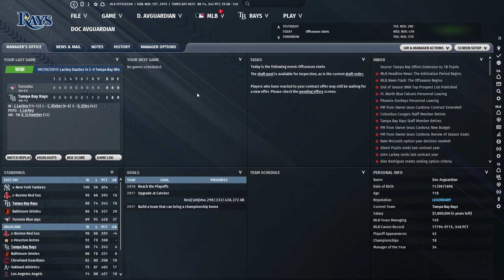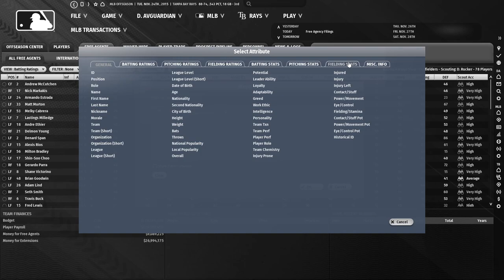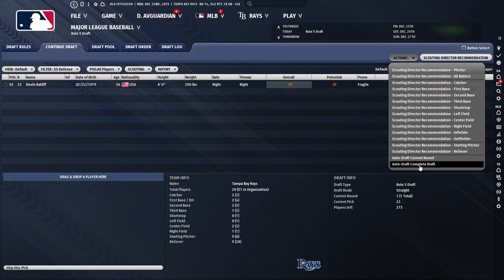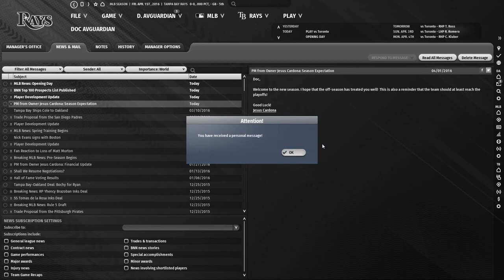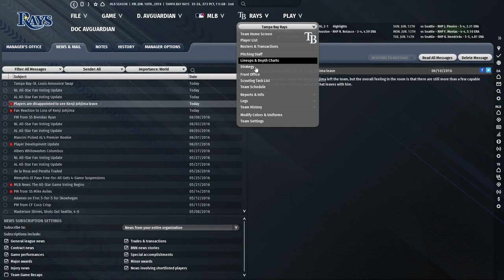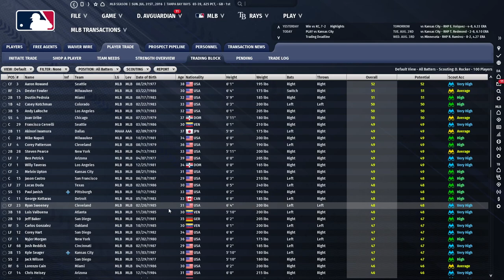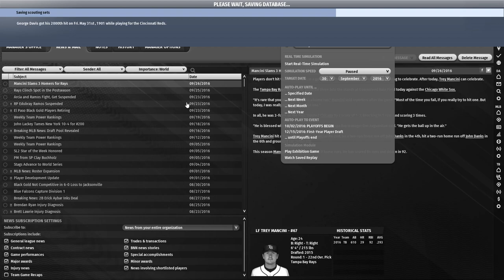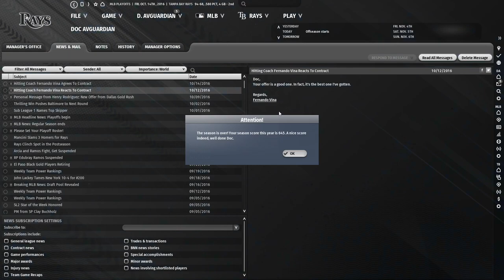Let's Play OOTP 23: A Tour Through History #48: The curse of Clay Buchholz